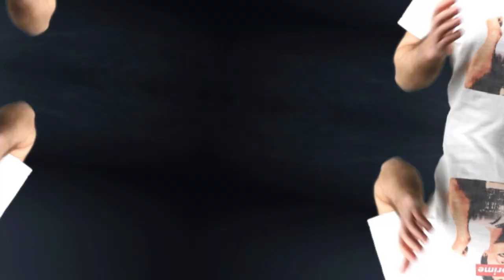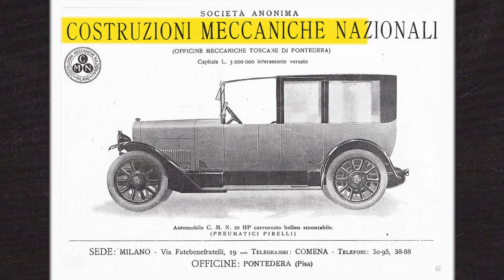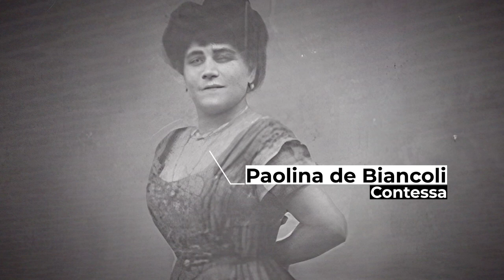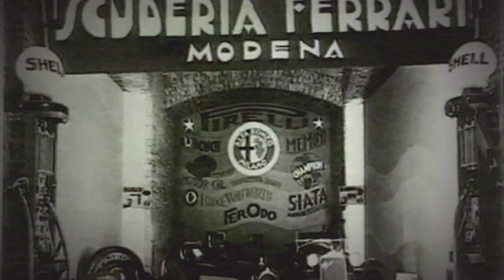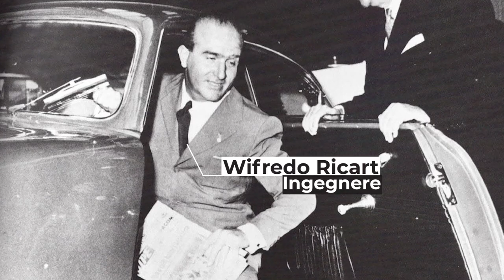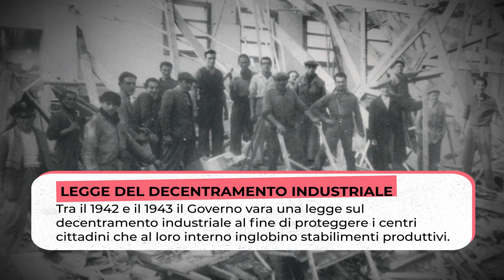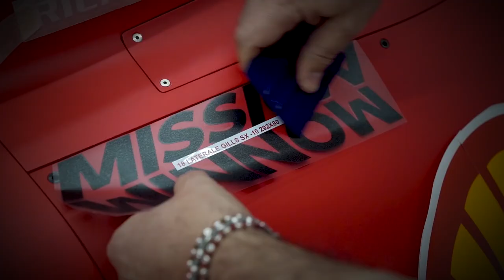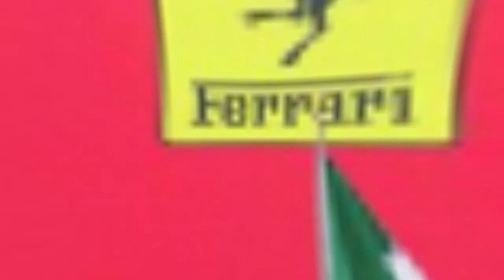Enzo Ferrari: da meccanico rifiutato dalla Fiat a proprietario di una multinazionale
Enzo Ferrari è uno degli imprenditori italiani che più ha contribuito ad esportare il Made in Italy nel mondo.

Grazie alla sua gestione, la Scuderia Ferrari è diventata la più vincente della storia della Formula 1 conquistando 15 mondiali piloti e 16 costruttori.

Enzo Ferrari nasce il 20 febbraio 1898 nelle campagne di Modena. Il padre avrebbe voluto che lui studiasse per diventare ingegnere. Ma fin da piccolo Enzo aveva 3 sogni nel cassetto: diventare tenore d’operetta, giornalista sportivo o pilota di auto da corsa.

Dopo aver lavorato in varie officine e carrozzerie a Torino, nel 1919 trova lavoro nella Costruzioni Meccaniche Nazionali, o CMN, a Milano. Enzo entra come collaudatore ma presto viene promosso a pilota.

Così nel 1919, Enzo esordisce come pilota alla gara Parma-Berceto. Nel 1920, a un anno dal suo esordio con la CMN, Enzo Ferrari diventa uno dei piloti dell’Alfa Romeo.

Nel 1923 finalmente conquista il primo posto al circuito del Savio. Vince anche la gara sul circuito del Polesine e la Coppa Acerbo di Pescara. Con questa vittoria, Ferrari diventa un pilota famoso e riconosciuto a livello nazionale.

A questo punto, la contessa Paolina de Biancoli gli propone di utilizzare il simbolo della sua famiglia sulle auto da corsa. È il famosissimo cavallino rampante.

Purtroppo, però, la sua carriera da pilota viene stroncata prima del tempo. Questo perché alla fine del 1924, prima di debuttare nel suo primo Gran Premio Internazionale, Ferrari ha un grave esaurimento nervoso.

Una volta guarito, nel 1929 Ferrari viene chiamato di nuovo dall’Alfa. Questa volta non per correre, ma per dirigere una sua squadra corse. E così, nasce la scuderia Ferrari.

Nella nuova squadra ora ci sono piloti come Tazio Nuvolari e Luigi Fagioli. Grazie ai nuovi piloti, la scuderia porta a casa i primi successi.

Durante la guerra, per tenersi a galla, Ferrari fonda l’Auto Avio Costruzioni nell’ex stabilimento della sua scuderia. Nel 1947 la Auto Avio Costruzioni diventa la nuova scuderia Ferrari.

Così, nel 1947 esce da Maranello la prima vettura marchiata Ferrari, la 125 S. La fine degli anni ‘40 e gli anni ‘50 saranno pieni di successi per la Ferrari. Il successo in pista è accompagnato da un successo commerciale enorme:
tra il 1950 e il 1960, le vendite vengono più che triplicate.

Uno dei maggiori successi in ambito commerciale arriva negli anni ‘70. Nel 1973 la Ferrari inizia la produzione dei primi motori V8 montati posteriormente.

Durante gli anni ‘80 escono la Ferrari Testarossa e la F40, ma nel 1988, all’età di 90 anni, muore Enzo Ferrari.

Con il nuovo millennio inizia anche un periodo pieno di successi in Formula 1. Dal 2000 al 2008 la Ferrari vince 13 Mondiali, di cui 6 Piloti e 7 Costruttori.

Questo è il periodo d’oro di Michael Schumacher, che porta a casa 5 dei 6 mondiali piloti. Insieme ai mondiali degli anni ‘90 Schumi fisserà il record di 7 mondiali vinti, recentemente eguagliato da Lewis Hamilton.

Nel 2015 Ferrari si quota in borsa, al NYSE. Un anno dopo si quoterà anche su Borsa Italiana. Ad oggi la Ferrari ha una capitalizzazione di mercato che supera i 40 miliardi di dollari.
E per quanto si possa discutere, la Ferrari resta uno dei marchi preferiti sia in Italia che nel mondo.

INDICE:
00:00 Intro
00:46 Il giovane Enzo Ferrari
02:43 La carriera da pilota di Ferrari
04:32 Enzo Ferrari e l'Alfa Romeo
07:10 Nasce la Ferrari
09:28 La Ferrari dopo Enzo

Autori: Valerio Ribeca e Cosimo Volpe
Montaggio: Luca Petracca
Animazioni: Dario Bozzi
Coordinamento: Edoardo Scirè